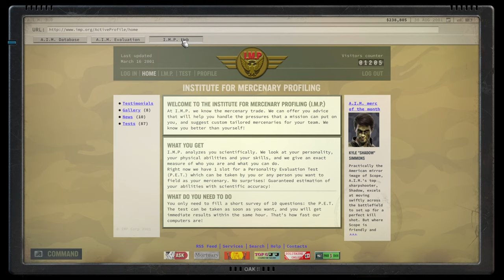#24 Coastline exploration || Jagged Alliance 3 Blind Playthrough Mission Impossible